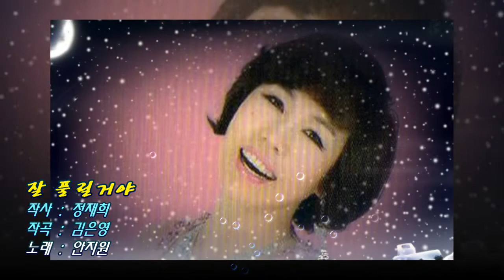잘 풀릴거야 / 안지원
가수 안지원 / 잘 풀릴거야
작사 : 정재희 / 작곡 : 김은영 / 노래 : 안지원